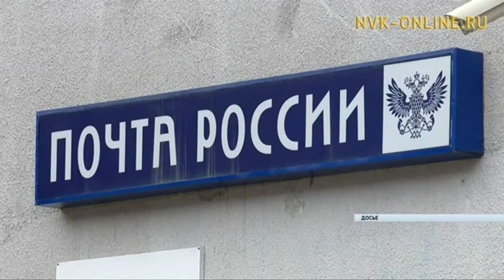Ни один населенный пункт Якутии не должен остаться без почтовых услуг